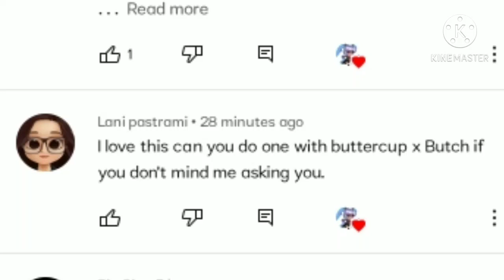I need you right now! || buttercup and butch || gacha club meme || ppg anf rrb